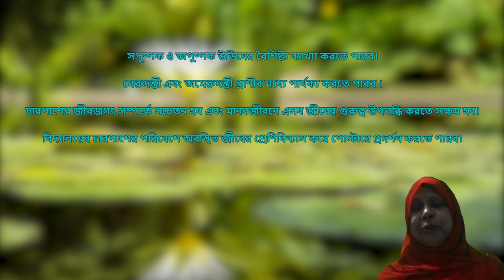Class Six, Subject Science, Chapter 2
Sultana Shirin
Assistant Teacher
Dinajpur Zilla School, Dinajpur